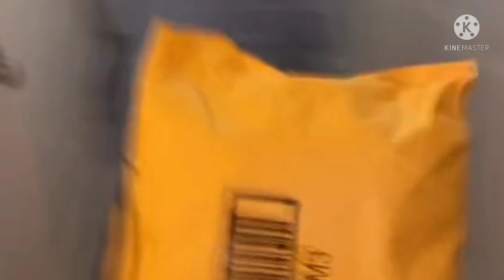TV in a nutshell 2